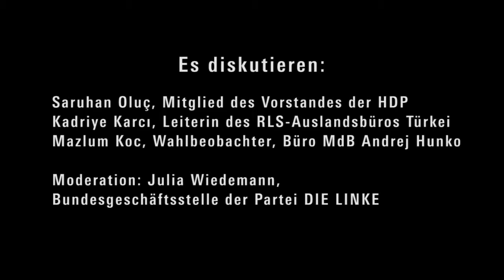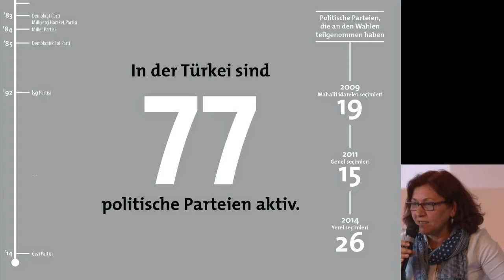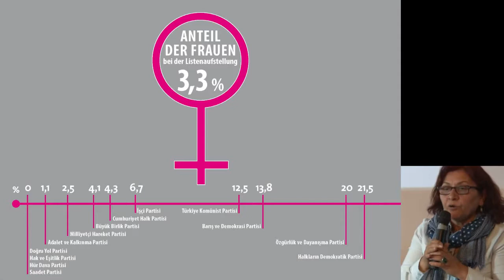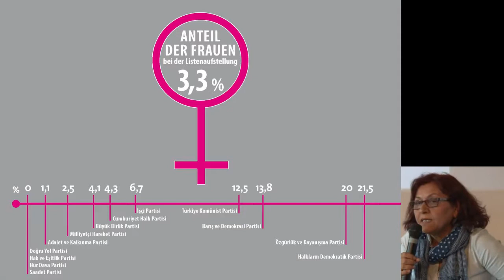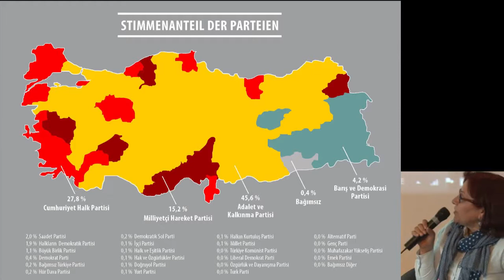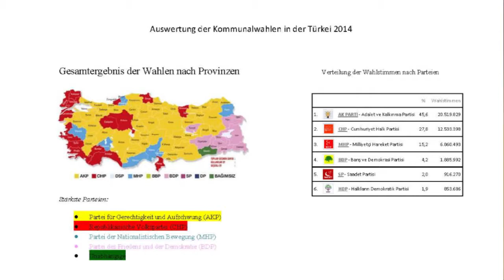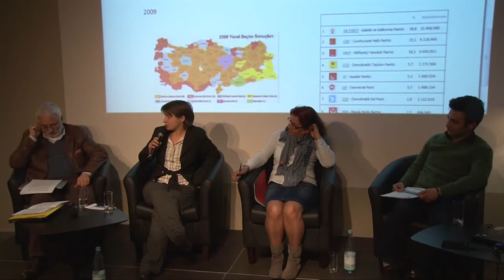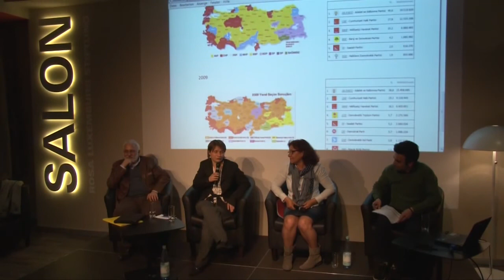die Türkei ☆ Politische Entwicklungen nach den Kommunalwahlen in der Türkei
) Sie sehen eine Diskussion zu den politischen Entwicklungen in der Türkei in Bezug auf die Ergebnisse der Kommunalwahlen 2014. Es diskutieren diskutieren Saruhan Oluç (Mitglied des Vorstandes der HDP), Mazlum Koc (Wahlbeobachter, RLS-Stipendiat), Kadriye Karcı (Leiterin des RLS-Auslandsbüros Türkei). Es handelt sich um eine Veranstaltung der Rosa-Luxemburg-Stiftung, aus dem April 2014.

Dieses Video wurde von einem anderen YouTube Nutzer erstellt und durch eine CC-BY Lizenz für die Wiederverwendung zur Verfügung gestellt. Name: